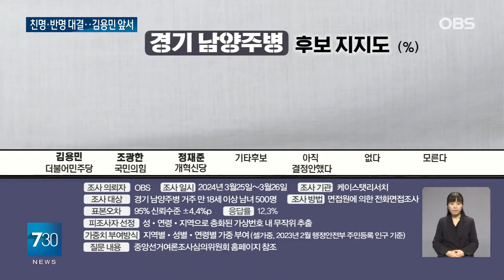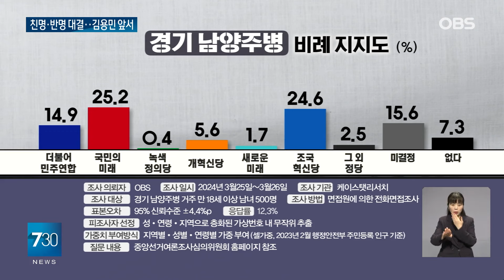김용민 48% ·조광한 33%... 남양주병서 친명 VS 반명 대격돌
【앵커】
여러분 안녕하십니까.
4월 총선을 앞두고
OBS가 여론조사기관
케이스탯리서치에 의뢰해
경기 남양주병 민심을 들여다봤습니다.
김용민 더불어민주당 후보가
조광한 국민의힘 후보를
오차범위 밖에서 앞서고 있습니다.
 황다인 기자입니다.

【기자】

경기 남양주 병은 이재명 민주당 대표를 둔 대결 구도가 잡혔습니다.

대표적인 호위무사로 알려진 김용민 의원과 대표적인 반 이재명 인사라 불리는 조광한 전 남양주시장이 맞서고 있습니다.

누구를 지지하나 물었습니다.

[CG1//김용민 민주당 후보가 48.6%, 조광한 국민의힘 후보가 33.5%였습니다.

정재준 개혁신당 후보는 2.6%이었고 아직 결정하지 않았다는 응답도 8.7%로 나타났습니다.]

[CG2//정당 지지도는 민주당 40%, 국민의힘 33.4%를 기록했습니다.

녹색정의당 0.7%, 개혁신당 3.7%, 새로운미래 0.4%, 조국혁신당은 6.2%인 가운데 지지정당이 없다는 답이 13.3%로 높았습니다.]

[CG3//비례투표를 묻는 정당 투표에는 더민주연합 14.9%를 보였고 국민의미래 25.2%, 조국혁신당 24.6%였습니다.

녹색 정의당은 0.4%, 개혁신당은 5.6%, 새로운미래는 1.7%였는데 아직 결정하지 않았다는 응답은 15.6%나 됐습니다.]

[CG4//총선에 투표하겠다는 응답은 반드시 혹은 가능하면 투표하겠다는 긍정적 응답이 90.8%였고, 8.5%는 부정적이었습니다.]

이번 여론조사는 OBS가 케이스탯리서치에 의뢰해 경기 남양주병에 거주하는 만 18세 이상 남녀 500명을 대상으로 지난 25일부터 26일까지 이틀간 전화면접조사로 진행했고 중앙여론조사심의위원회에서 확인할 수 있습니다.

OBS뉴스 황다인입니다.